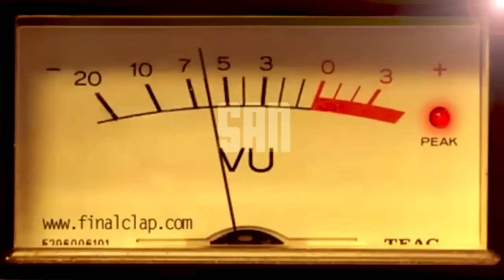SAN - Friendly Home (Teaser Album)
Teaser de FRIENDLY HOME, le premier album de SAN.
Aussi sur: itunes, fnac.com, virginMega.fr, etc...
Sortie le 15 septembre 2011
Co-production SAN/Cigogne Music
Images: Sébastien VERDIER, Véronique DUPRÉ, Vincent ROBIN, Philippe VALDES, SAN. Illustrations: SAN. Mixage: Philippe VALDES, SAN. Mastering: Cédric MONNET. Musiques/ Textes/ Arrangements: SAN. Interprétation: Stephane TIERSEN, Julien CAULLIREAU, SAN. Réalisation/Montage: SAN.
Apparaissent dans cette vidéo: Julien CAULLIREAU, Philippe SORIANO, Frederic ADRIGNOLA, Philippe VALDES, Stephane TIERSEN, SAN.